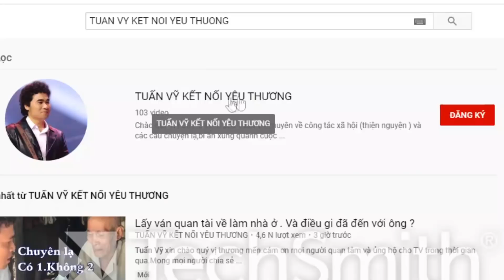THẤY ANH CHỊ CŨNG ĐẸP ĐÔI RỒI. HI VỌNG NHẬN DC SỰ PHẢN HỒI SỚM TỪ CHỊ THU.